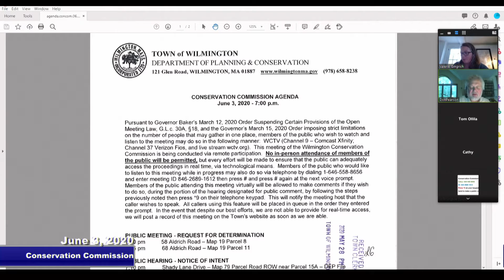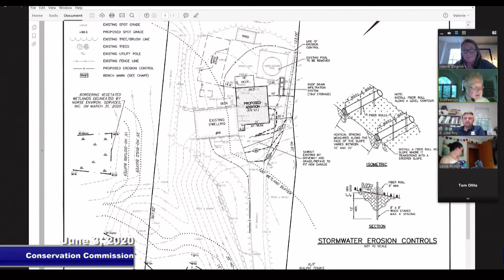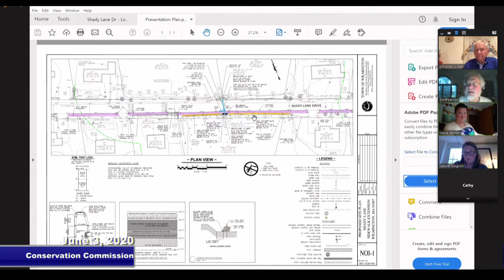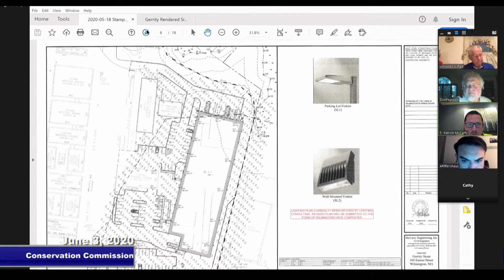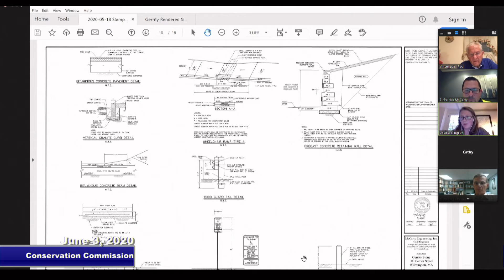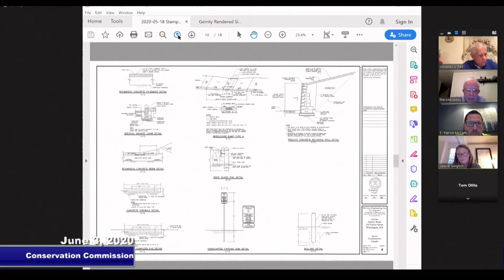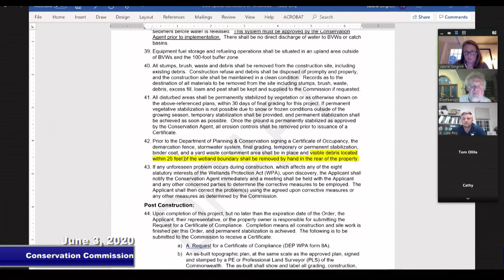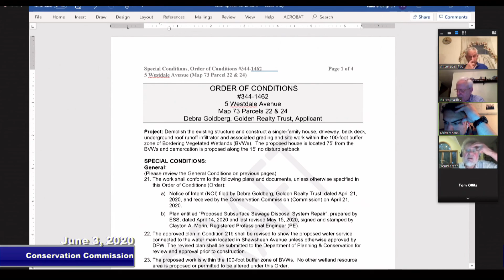Wilmington Conservation Commission - 6/3/2020